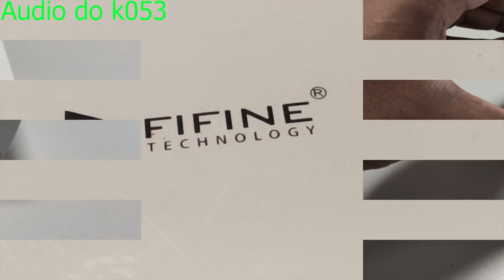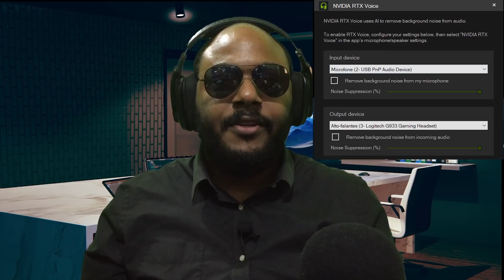UM MICROFONE USB QUE VOCÊ NUNCA VIU!!! RAID CHIPART #3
Microfone de Lapela USB da FIFINE e veio do Aliexpress. Clique no play e confira!